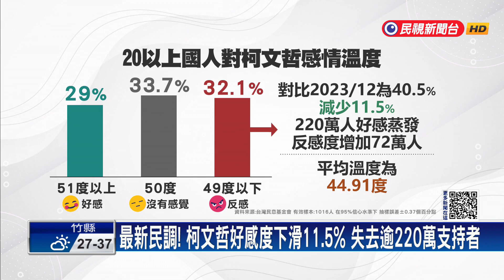京華城案衝擊！ 柯文哲好感度重挫11.5% 民眾黨微幅下滑1.8%－民視新聞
【民視即時新聞】台灣民意基金會最新民調，民眾黨主席柯文哲，好感度重挫11.5%，只剩29%再創新低，9個月以來，220萬人好感蒸發。但民眾黨支持度，只微幅下滑1.8%，民進黨則略增1.3%。時力支持度暴增3倍，達到5.1%。對此民進黨立委分析，25到34歲全部被民進黨超車，顯示鋼鐵小草板塊正在移動